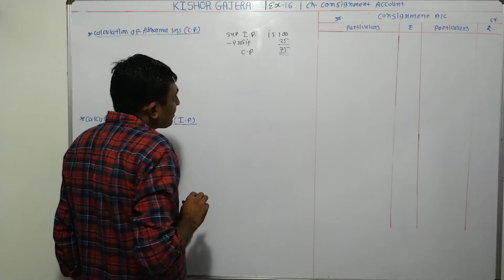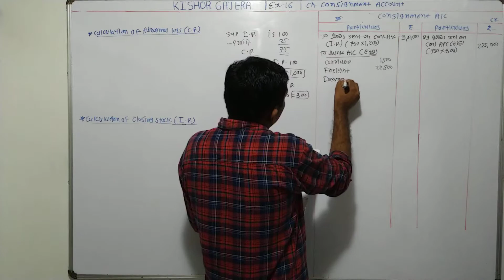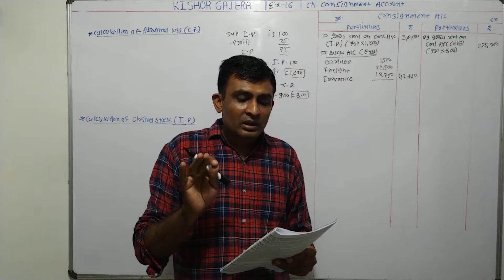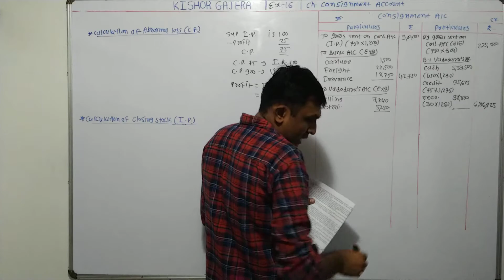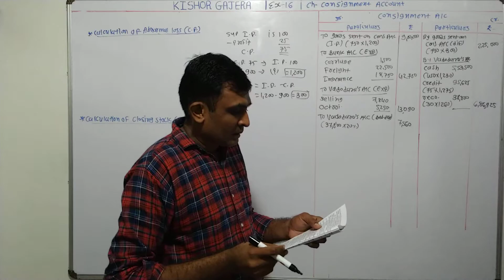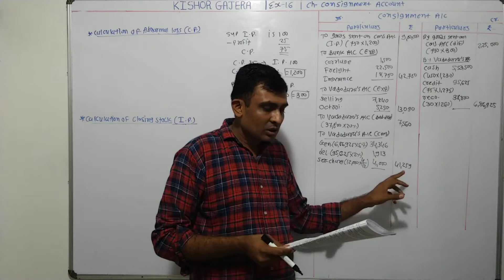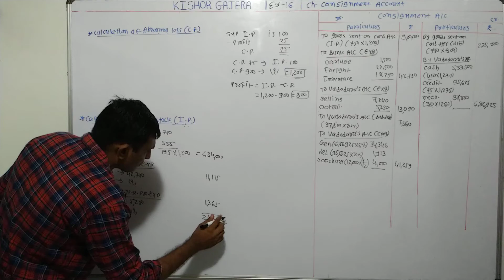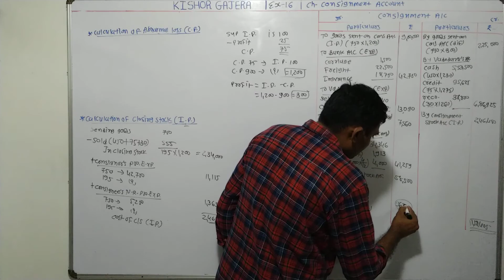#16 | Consignment Account | English medium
sums
examples
illustration
દાખલા
એકાઉન્ટ
account
accountancy
management account
financial account
costing account
taxation account
corporate account
advance accounting and auditing
COMMERCE
b. com
m. com
C.A.
C.S.
B.B.A
B.C.A.
F.Y.B.COM
S.Y.B.CIM
T.Y.B.COM
M.COM.PART-1
M.COM.PART-2
B.COM. SEM-1
B.COM. SEM-2
B.COM. SEM-3
B.COM. SEM-4
B.COM. SEM-5
B.COM. SEM-6
M.COM.SEM-1
M.COM.SEM-2
M.COM.SEM-3
M.COM.SEM-4
VNSGU
BKNMU
MS UNIVERSITY
SAURASHTRA UNIVERSITY
GUJARAT UNIVERSITY
BHAVNAGAR UNIVERSITY
PATAN UNIVERSITY
GUJARAT UNIVERSITY
AHMADABAD UNIVERSITY
JUNAGADH UNIVERSITY
METHOD
GUJARATI MEDIUM
ENGLISH MEDIUM
ગુજરાતી મીડીયમ
college